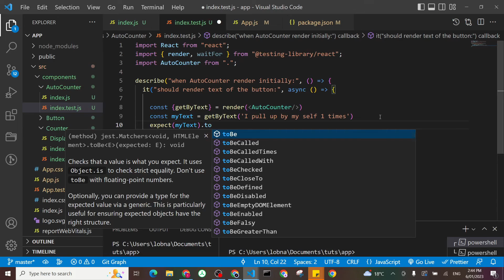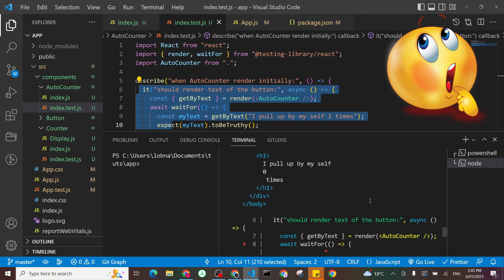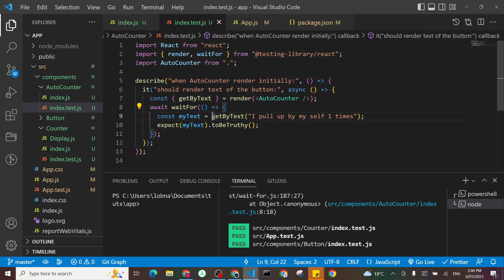ENJOY TESTING REACT COMPONENTS: PART 9 - Testing useEffect HOOK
In this course, we're going to cover from the basics of React Testing Library to advance, which is a great course for beginners. We'll start by discussing the  course overview and how few testing libraries works and demonstrate their ups and downs by coding examples, then move on to learning about different features of few the react testing libraries . during the course , we will use real time examples to help speed up your learning.

If you're new to React Testing Library or testing in general, then this video is for you! By the end of this video, you'll have a good understanding of different libraries and be able to start testing your React components.
In this video, I'm going to show you how to enjoy testing React components by starting with an overview of the React testing library course, how implement different libraries and what are best scenarios to be used for, then how to test our components. By the end of this video, you'll be able to confidently start testing React components.

1. create test environment
2. react test library
3. testing components directly
4. test utilities
5. react test renderer
6. testing visually your components